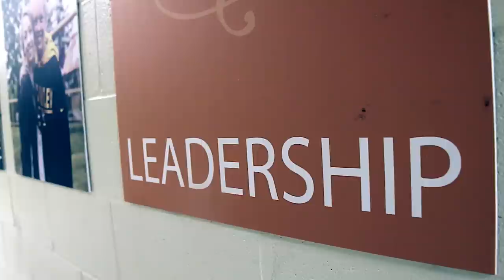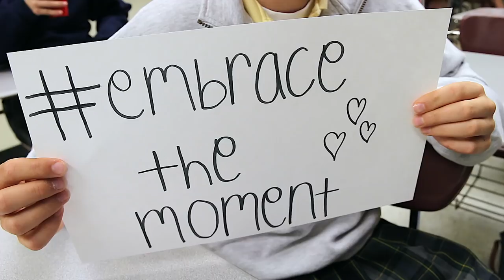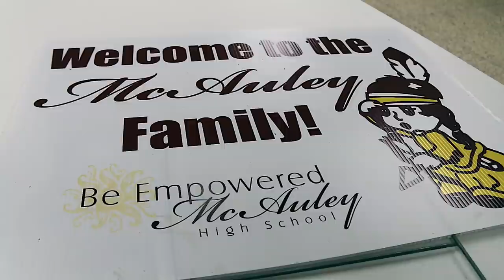McAuley Picture Yourself Here